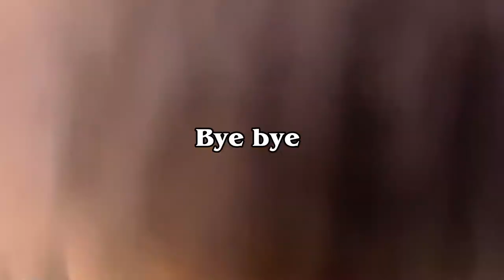Ruby Rubes and Raini Rodriguez become victims of Vecna! + Ruby’s hair transformation!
Follow the adventures as Ruby Rubes and Raini Rodriguez travel back in time to the hit show Stranger Things and have to escape demogorgans and the Vecna Curse! It’s a wild ride. The expiredance is bodacious! 🤞